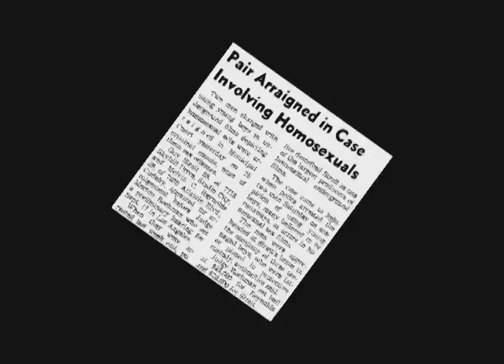paper dreams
An unapologetic look at the all male magazine industry from 1955 to 1973.